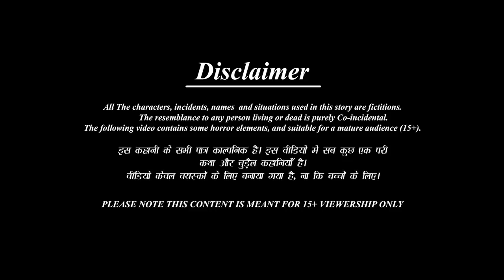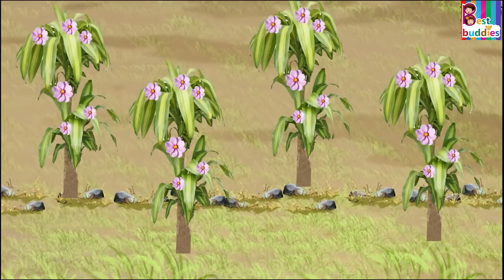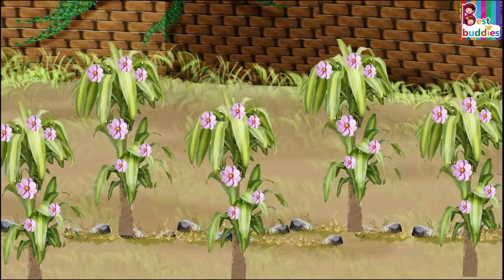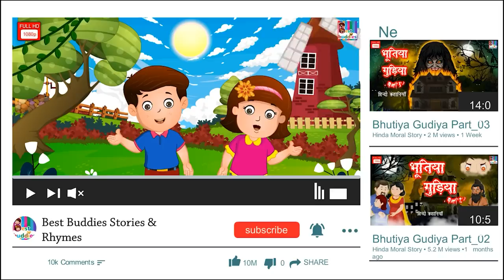जादुई आइसक्रीम का पेड़ | Jadui Ice Cream Ka Ped | Hindi Kahani | Moral Stories |Bedtime Story